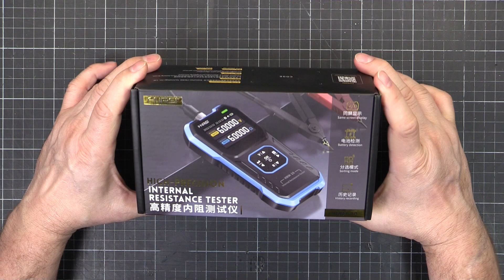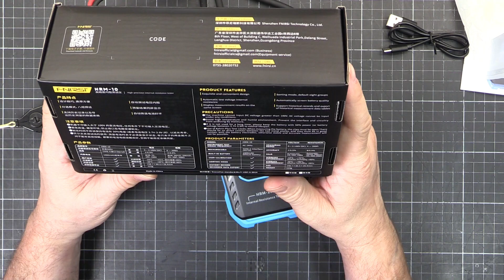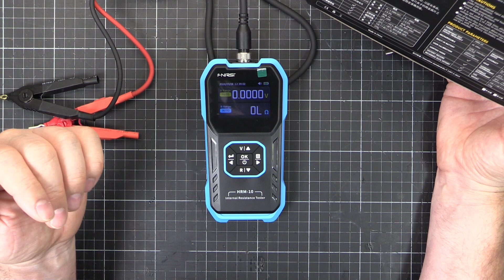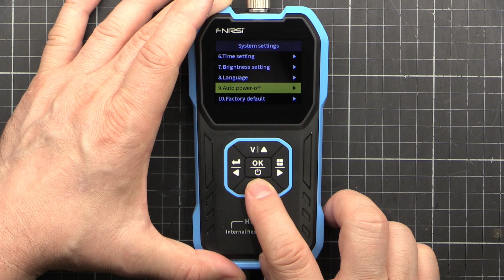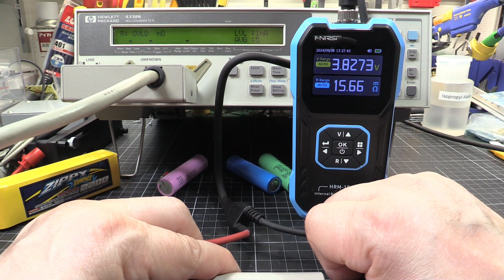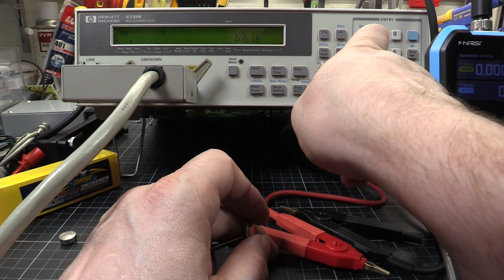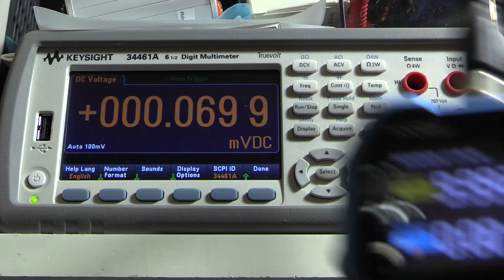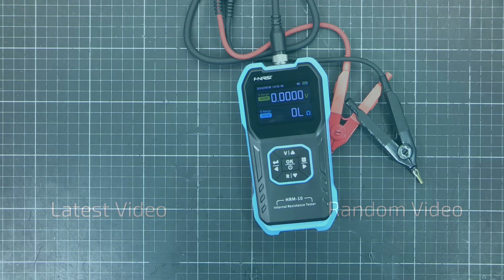Review: FNIRSI HRM-10 Internal Resistance Tester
In this video I review and test the HRM-10 Internal Resistance Tester by FNIRSI, used for testing the internal resistance of batteries.

Link to product: